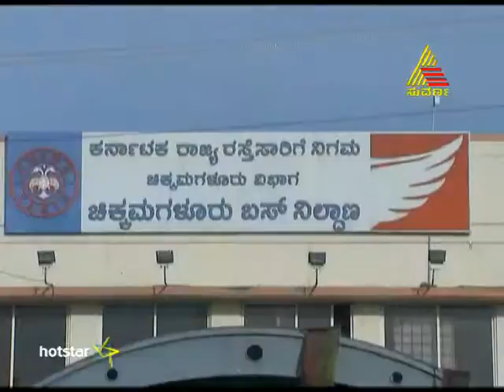Jeevana Chaitra - Episode - 37 - 6.6.16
Jeevana Chaitra is a Kannada romantic drama about a dutiful brother, Jeevan who falls in love with Kavya, the owner of the factory he works at. Circumstances and his three sisters' decision, however, makes him decide to marry Chaitra, a soft-spoken girl. The only hitch: Kavya and Chaitra are stepsisters!